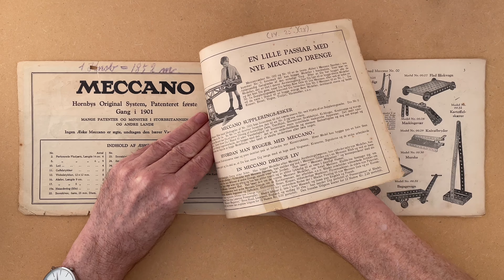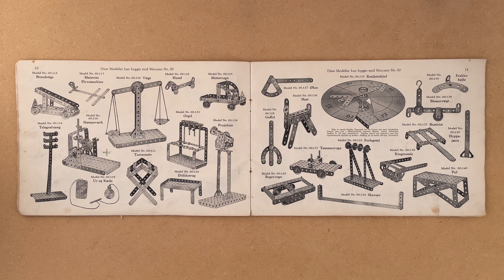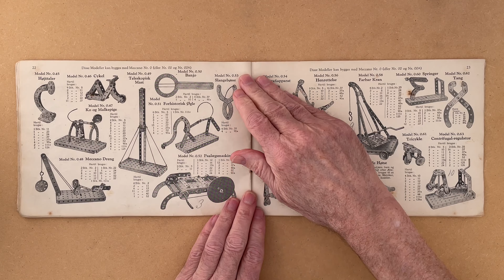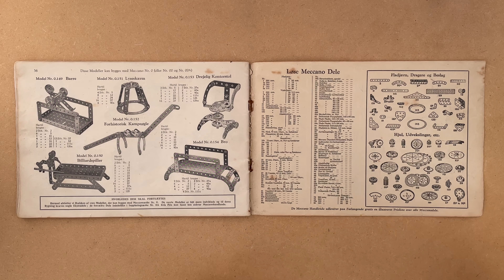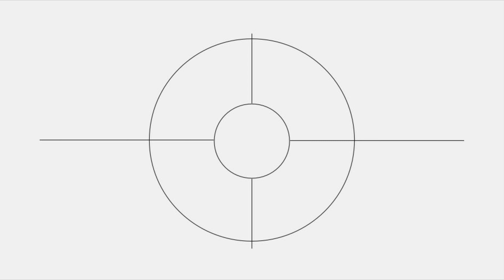MECCANO Construction book (16:9 4K)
MECCANO Construction book for the Danish market, probably from the beginning of the 1950s.